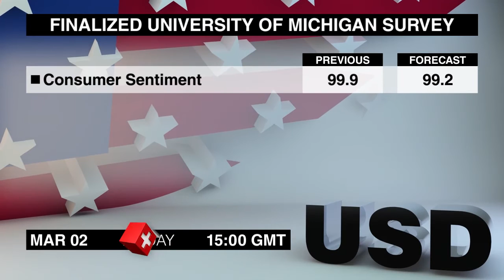经济日历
让我们来看一下本周最后一个交易日，即3月2日潜在的市场推动者有哪些。
早上7点钟将发布1月份德国零售销售报告，去年的最后一个月带来了令人失望的1.9%的下跌，消除了11月份向下修正的增幅。
英镑交易者应该要密切关注上午9点30分将发布的英国建筑业PMI指数，一月份该指数下跌了2个点，显示该指数停滞不前，因为该指数仅略高于50水平。
半小时之后将发布1月份欧元区生产者价格指数，价格已经连续5个月上涨，预计本次也会再次上涨。
接下来格林尼治时间下午1点30分将要发布非常重要的12月份加拿大国内生产总值，继10月份的平稳读数之后，11月份的经济月率稳定增长0.4%。
最后是于下午3点钟发布的2月份密歇根大学调查最终报告，根据初步报告显示，2月份消费者情绪上升至2004年以来的第二高的水平。